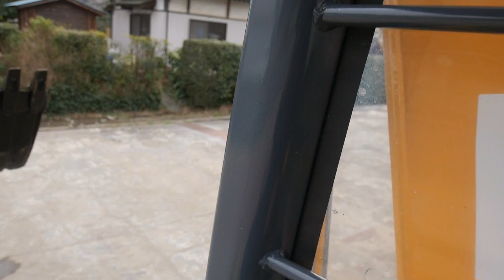コマツ PC38UU-3 クレーン仕様 中古ミニユンボ 中古ミニバックホー 茨城中古農建機販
中古建機・中古トラクターの格安販売・高価買取は茨城県の茨城中古農建機まで^_^
その他在庫はホームページをご覧ください。

買取・販売・下取りもお任せ下さい！

茨城県つくば市にてトラクター・農機具・ミニ油圧ショベル・ミニユンボなどの農機具、建機の販売買取りを行っております。